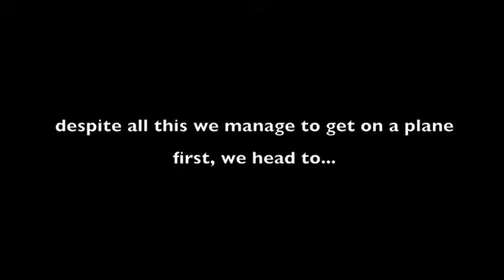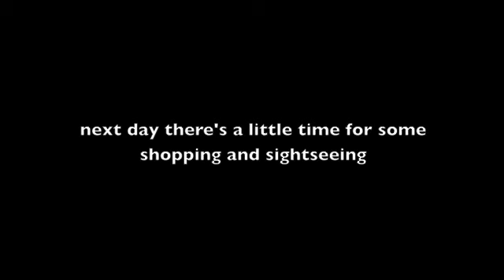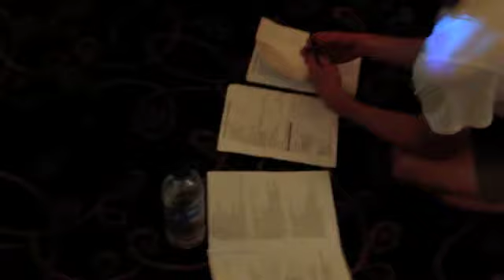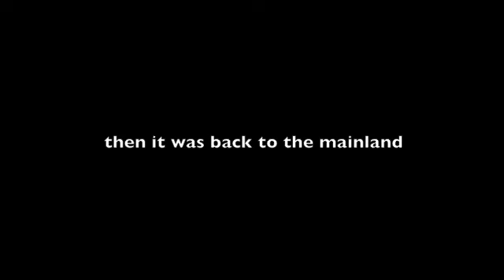Late 80s Mercedes in Singapore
Here's a little vid about some of what we got up to on our trip to Singapore this year...hope you enjoy!